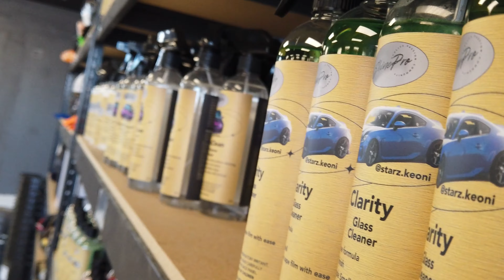Shine Auto Salon | Grand Opening | Yash Media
I was not at the beginning of the opening, but i arrived a little later on and did some quick filming of the folks who were still there. Everything looks awesome so far, can't wait to get my car detailed here at some point!

Partners
GTChannel.com